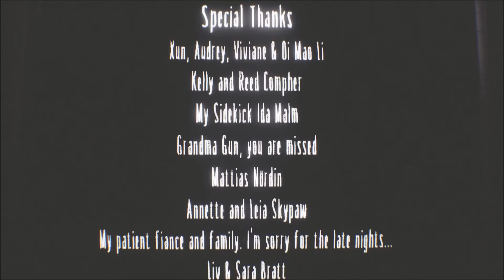Let’s Play Little Nightmares Secret of the Maw #009 [DLC] [HD+] - Ihr wahres Gesicht [Ende]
«Little Nightmares»
Plattform: PS4
USK: 12
Entwickler: Tarsier Studios
Publisher: THQ Nordic
Genre: Actionspiel
EU Release: 28.April 2017
DLC Release: 09.November 2017